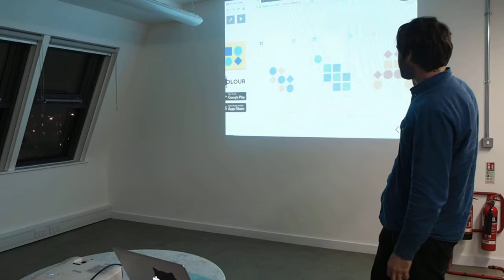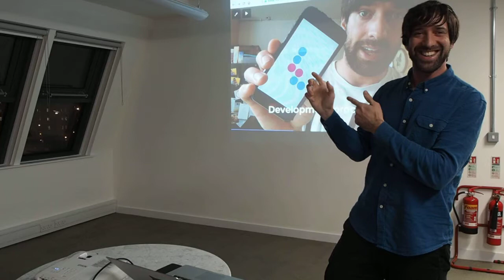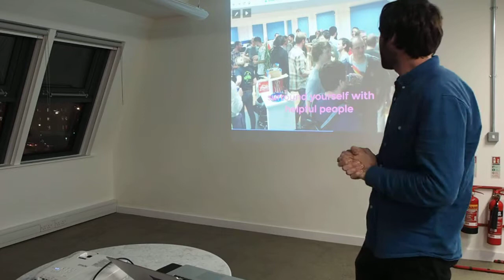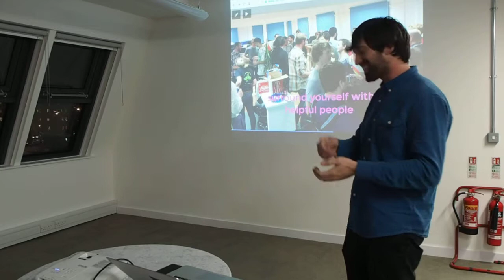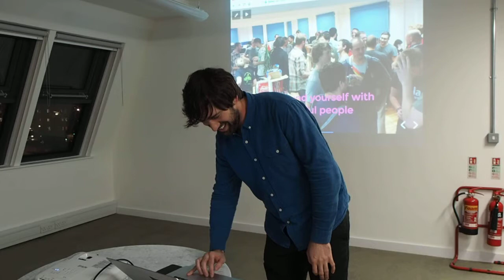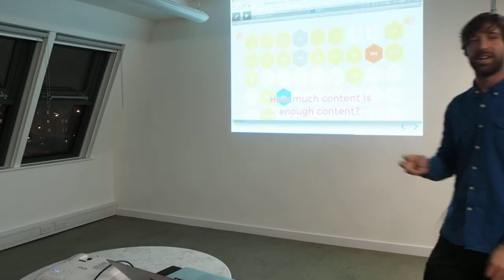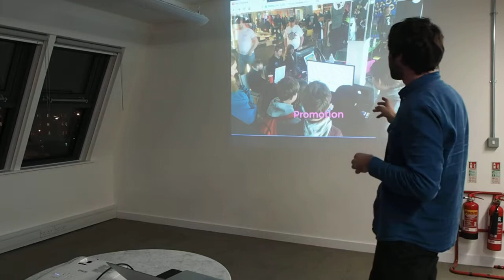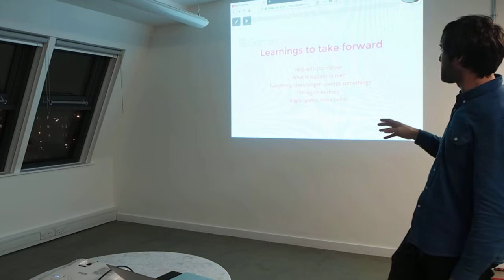Lessons making my first mobile game Ben Byford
SWmobile is mobile focused tech group based in the South West of England. Events are free, well-liked and give members an opportunity to meet and learn from other mobile professionals based in the area and beyond.